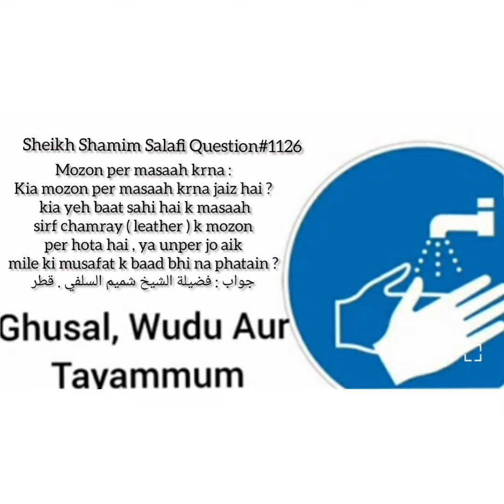Kia Ese Socks (Jurabon) Pe Masah Jaiz Hy Jo Takhno Ko Cover Na Kare? Fatwa No:1126